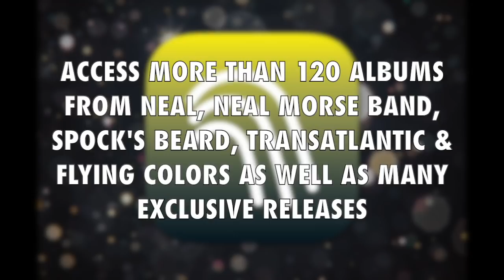Musicians Having Coffee & Talking About Stuff: Derek Shulman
Gentle Giant front man and music industry legend , Derek Shulman joins Neal on the Musicians Having Coffee & Talking About Stuff podcast, and they talk about how Derek starting in the business, his career in Gentle Giant, and his subsequent career launching many household name bands and artists.